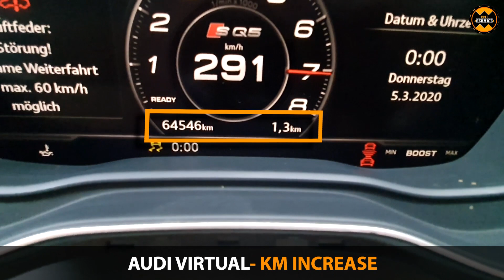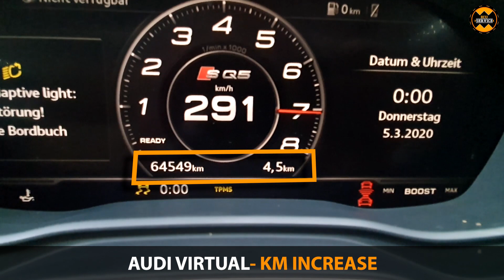Audi Virtual km increase - AID odometer adjustment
Know the new product: Tacho Emulator Tester
You can test your tacho on the bench!
Supported:
Mercedes
BMW
VAG MQB + Virtual
Audi + Virtual
Renault
Ford
Volvo
Also, you can increase km in MQB and Audi Virtual dashboard!
More info - ecu-service.info